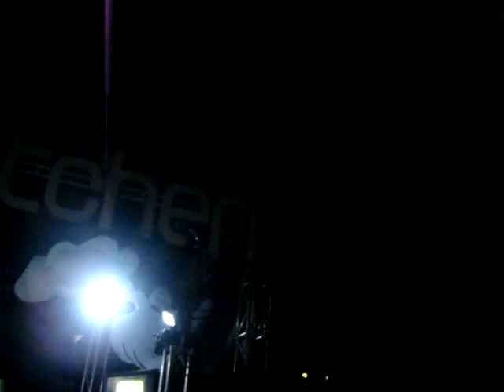Above & Beyond @ GlobalGathering Melbourne - Sunny Lax - Mique (7 Skies & Static Blue Remix).MPG